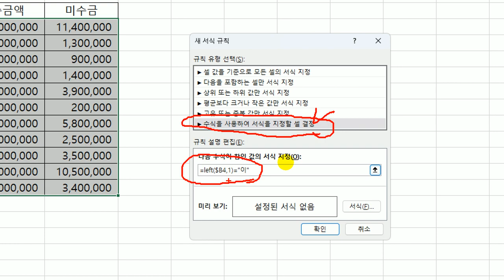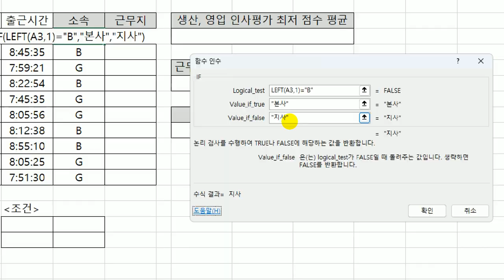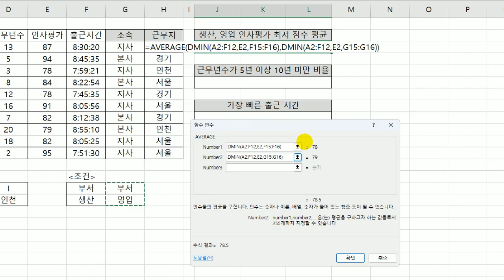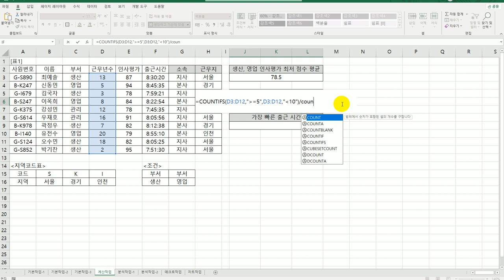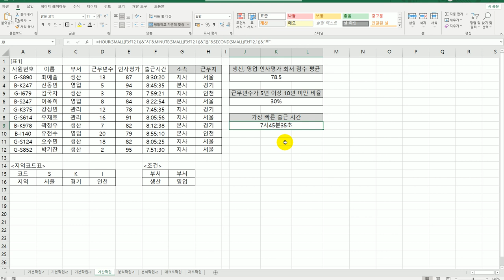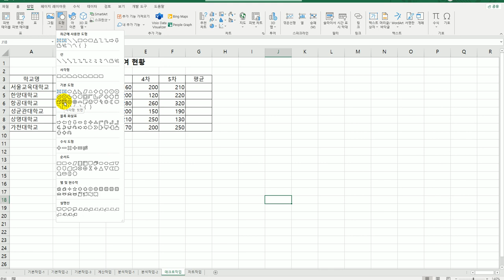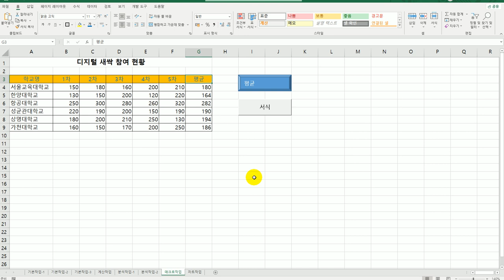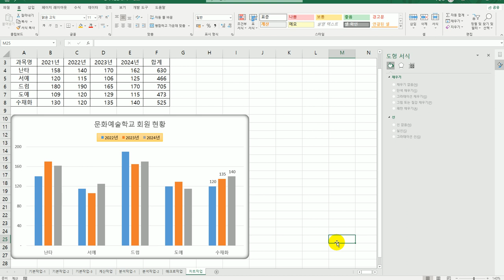[컴활2급실기] 상시 기출 문제 1회